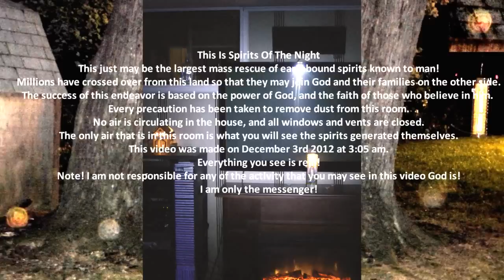Best Ghost Video - The Biggest Spirit Rescue Ever Captured!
The Biggest Spirit Rescue Ever!
 This is the largest turnout I have ever had of the mass spirit rescues that I have in my home every Monday morning.
 Literally millions of earthbound spirits have crossed over from this land in the past three years so that they may join God and their families on the other side.
 The success of this endeavor is based on the power of God, and the faith of those who believe in him.
Every precaution has been taken to remove dust from this room.

 No air is circulating in the house, and all windows and vents are closed.
 The only air that is in this room is what you will see the spirits generated themselves.
 This video was made on December 3rd 2012 at 3:05 am.
 Everything you see is real!
 Note! I am not responsible for any of the activity that you may see in this video God is!
 I am only the messenger!